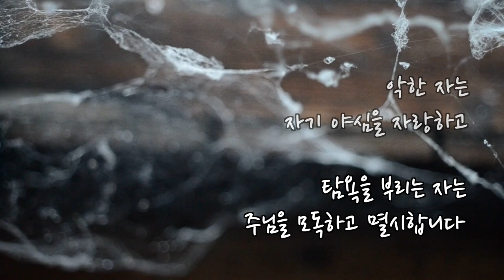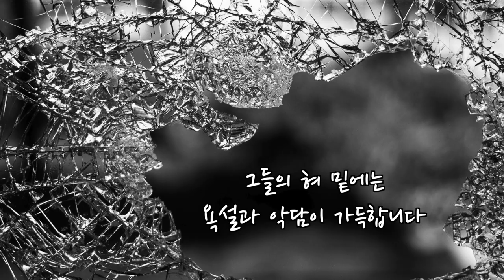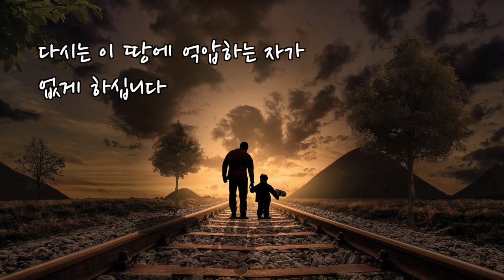[당신을 위한 말씀] 억울하고 힘든 상황 속에 있을 때(시편 10편)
* 오디오 : Touching Moment

[시편 10편]

1. 주님, 어찌하여 주님께서는 그리도 멀리 계십니까? 어찌하여 우리가 고난을 받을 때에 숨어 계십니까?
2. 악인이 으스대며 약한 자를 괴롭힙니다. 악인은 스스로 쳐 놓은 올가미에 스스로 걸려 들게 해주십시오.
3. 악한 자는 자기 야심을 자랑하고, 탐욕을 부리는 자는 주님을 모독하고 멸시합니다.
4. 악인은 그 얼굴도 뻔뻔스럽게 "벌주는 이가 어디에 있느냐? 하나님이 어디에 있느냐?"고 말합니다. 그들의 생각이란 늘 이러합니다.
5. 그런데도 악인이 하는 일은 언제나 잘 되고, 주님의 심판은 너무 멀어서 그들에게 보이지 않으니, 악인은 오히려 그의 대적을 보고 코웃음만 칩니다.
6. 그는 마음 속으로, "내가 망하는가, 두고 봐라. 나에게는 언제라도 불행과 저주란 없다" 하고 말합니다.
7. 그들의 입은 기만과 폭언으로 가득 차 있고, 그들의 혀 밑에는 욕설과 악담이 가득합니다.
8. 그들은 으슥한 길목에 숨어 있다가 은밀한 곳에서 순진한 사람을 쳐죽입니다. 그들의 두 눈은 언제나 가련한 사람을 노립니다.
9. 굴 속에 웅크리고 있는 사자처럼, 은밀한 곳에서 기다리다가, 때만 만나면, 연약한 사람을 그물로 덮쳐서 끌고갑니다.
10. 불쌍한 사람이 억눌림을 당하고, 가련한 사람이 폭력에 쓰러집니다.
11. 악인은 마음 속으로 이르기를 "하나님은 모든 것에 관심이 없으며, 얼굴도 돌렸으니, 영원히 보지 않으실 것이다" 합니다.
12. 주님, 일어나십시오. 하나님, 손을 들어 악인을 벌하여 주십시오. 고난받는 사람을 잊지 말아 주십시오.
13. 어찌하여 악인이 하나님을 경멸하고, 마음 속으로 "하나님은 벌을 주지 않는다" 하고 말하게 내버려 두십니까?
14. 주님께서는 학대하는 자의 포악함과 학대받는 자의 억울함을 살피시고 손수 갚아 주려 하시니 가련한 사람이 주님께 의지합니다. 주님께서는 일찍부터 고아를 도우시는 분이셨습니다.
15. 악하고 못된 자의 팔을 꺾어 주십시오. 그 악함을 샅샅이 살펴 벌하여 주십시오.
16. 주님은 영원무궁토록 왕이십니다. 이방 나라들은 주님의 땅에서 사라질 것입니다.
17. 주님, 주님께서는 불쌍한 사람의 소원을 들어주십니다. 그들의 마음을 굳게 하여 주시고, 그들의 부르짖음에 귀 기울여 주십니다.
18. 고아와 억눌린 사람을 변호하여 주시고, 다시는 이 땅에 억압하는 자가 없게 하십니다.